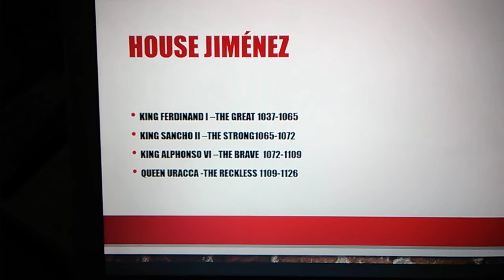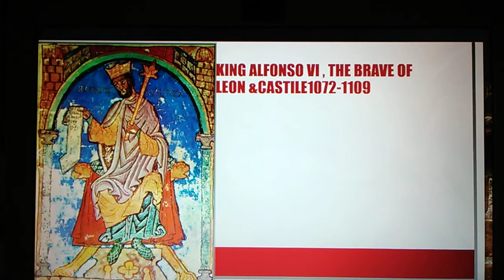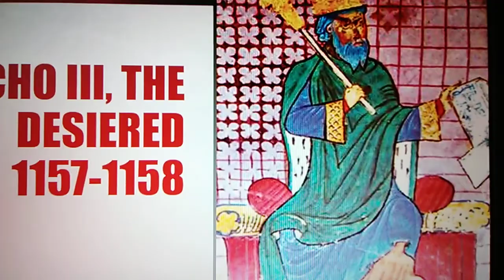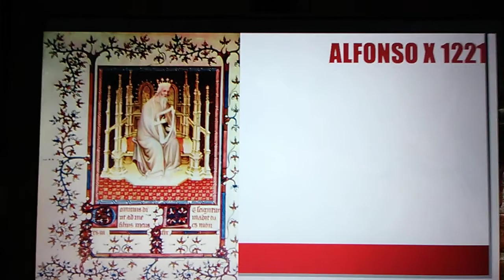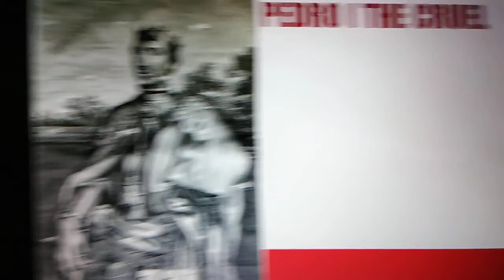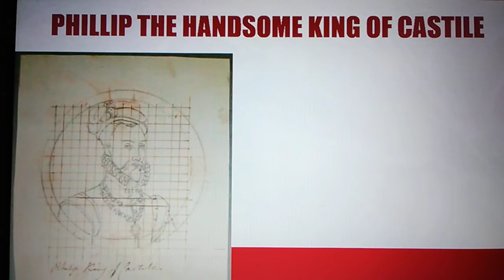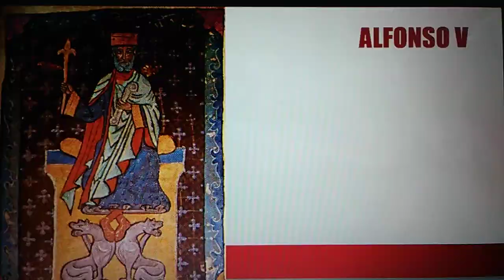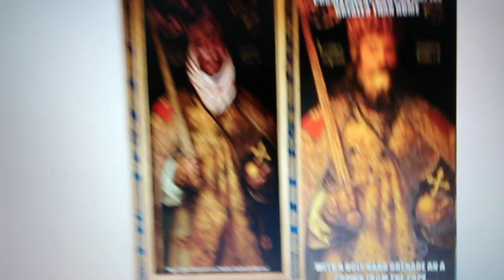The Real Kings of Spain & Portugal